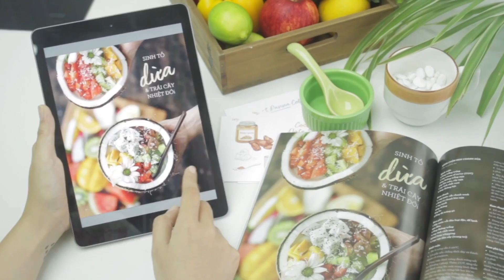The DCA Vlog 69: AI SẼ LÀ NGƯỜI GIÚP BẠN THÀNH CÔNG?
Một trong những mối quan tâm lớn với các bạn trẻ khi ra trường hoặc mói khởi nghiệp là tìm một người "mentor" (người cố vấn, người có kinh nghiệm hoặc đi trước mình) để dẫn dắt mình trên đường sự nghiệp, để tránh rủi ro không đáng có và định hình được mục đích tương lai. Hôm nay CA sẽ chia sẻ suy nghĩ chân thật của CA về sự quan trọng hoặc ý nghĩa của người "mentor" đó trong sự nghiệp của bạn.

Editing: Chi Anh
Camera: Chi Anh

This is where I share with you my daily experiences and journey of an entrepreneur in Vietnam. Be it running my businesses, cooking on TV or at home, everyday is a new adventure that helps me grow and get closer to where I want to be.

Dao Chi Anh is an Entrepreneur, Founder and CEO of Kitchen Art - a 6 year old business that sells homeware, kitchenware and produces food content for publication and online media, former CEO of KAfe Group, Publisher of Nếp Magazine and T•pot Collections, TV cooking show host on Vietnamese National TV (VTV3, VTV7) and Cookbook Author of Our Sweet Kitchen (Page One Publishing) and "Chuyen 2 Can Bep" (Nha Nam Publishing). In 2017, Chi Anh started her own F&B agency called DCA Holding International to continue her journey in Food alongside other Food entrepreneurs and businesses.